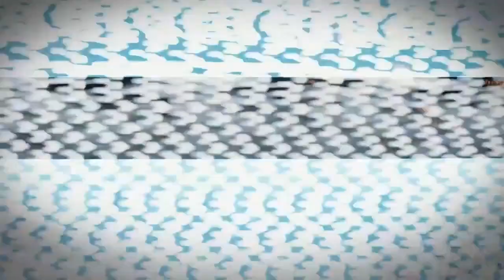¡MILTON CARAGLIO VUELVE A LOS ROJINEGROS!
BIENVENIDO A CASA, MILTON CARAGLIO.